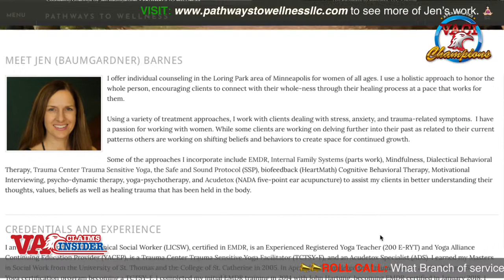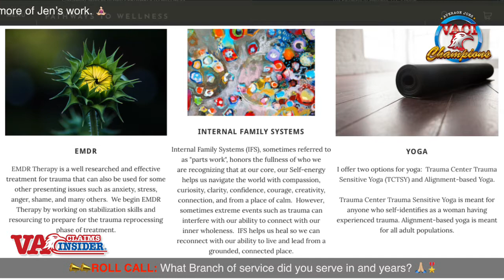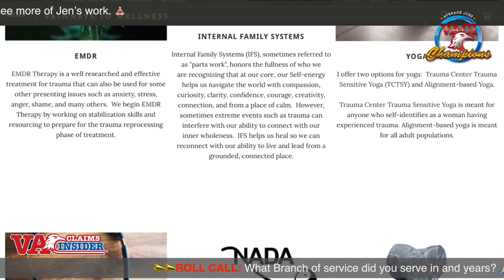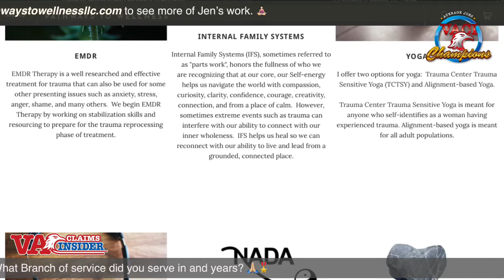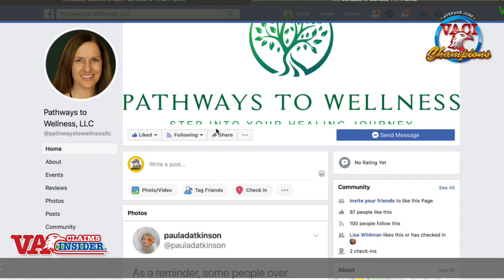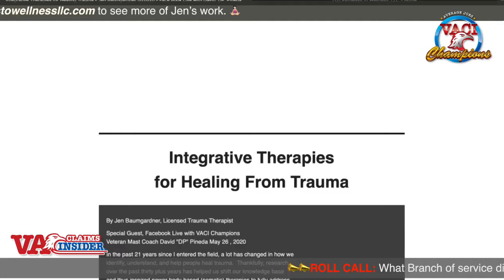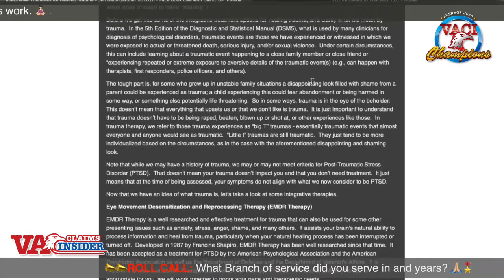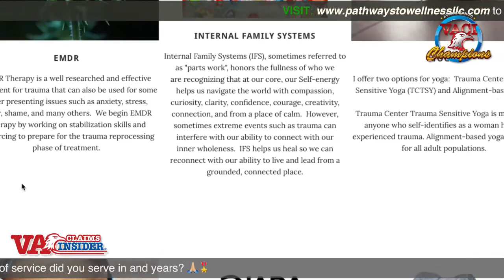Social Isolation Effects and Holistic Therapies for Trauma Victims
Veteran Master Coach David Pineda and Licensed Therapist Jen Baumgardner (Independent Specialized Trauma Therapist) from Pathways to Wellness, will be sharing about practical ways to manage the effects of social isolation.

DP Productions is a content developer and Veterans Network is a community for all-things of interest and supporting veterans, military families and spouses, and individuals dedicated to serving the veteran space. Both are founded by disabled Army veteran and former Federal law enforcement officer David "DP" Pineda. DP is also an entrepreneur, author, storyteller, mentor and proud guardian of a Service Dog named Legend.